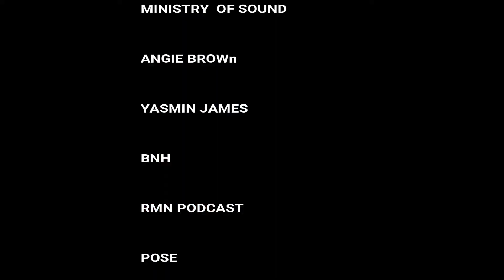DJ RMN LIVE Sceenic Scotland PART One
DJ RMN Performs August 2021 LIVE  Scotland Sceenic DJ Set From RMN Music Producer and DJ Performs a series of Sceenic Scotland Sets this is part one  of 10